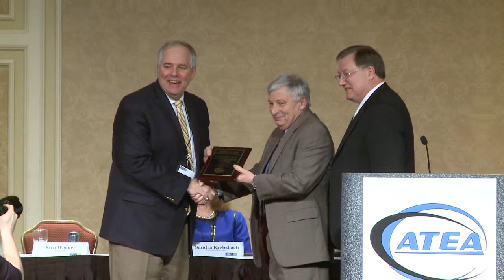ATEA 51st National Awards Program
Award winners, Cloud Peak Energy, John Deer Company, Justin Jackson Outstanding Technical Student, Troy Miller Outstanding Technical Teacher, and Three Rivers Community College Outstanding Technical Program